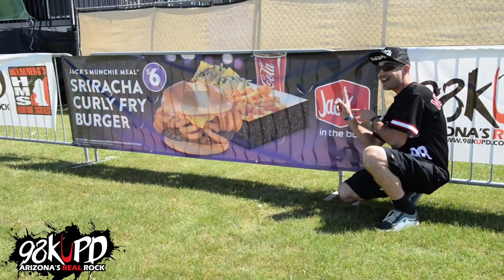98 KUPD Presents BrUfest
98 KUPD Presents BrUfest 2017 featuring The Offspring, Pennywise, Atreyu, All That Remains, Hell or Highwater & Through Fire.

The video was shot & edited by Kenny Jonhson.